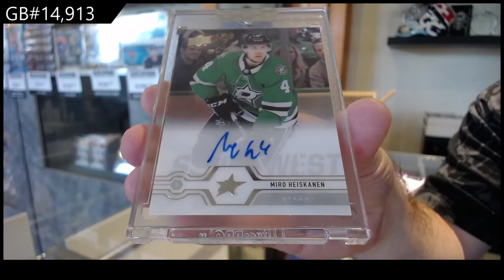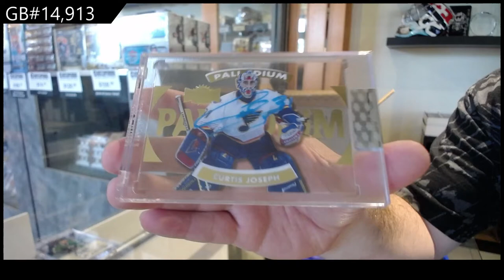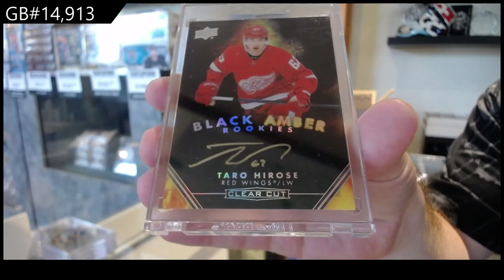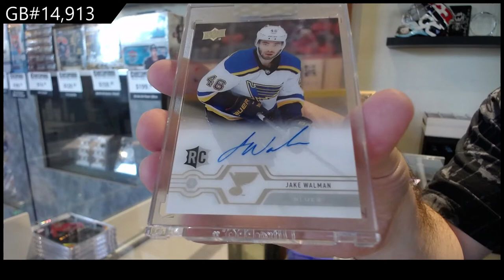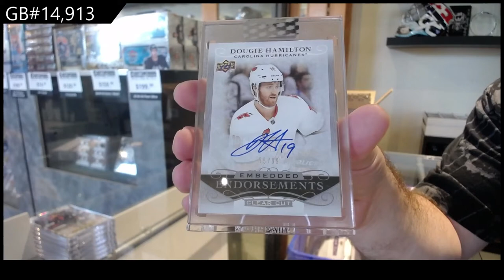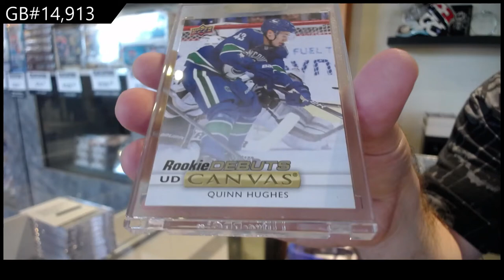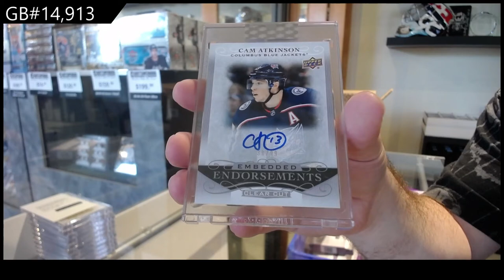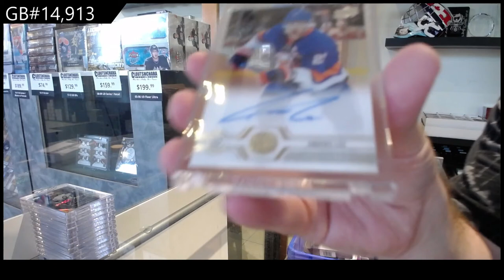19-20 Upper Deck Clear Cut Hockey 15 Box Case Break - C&C GB #14,913